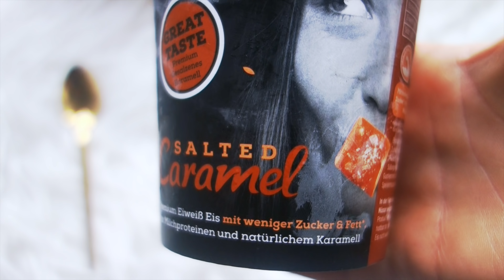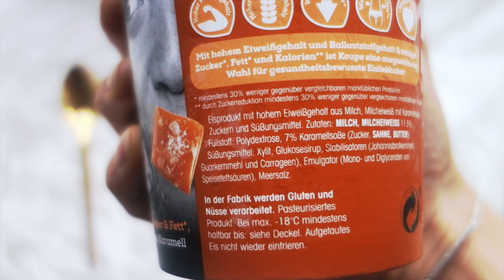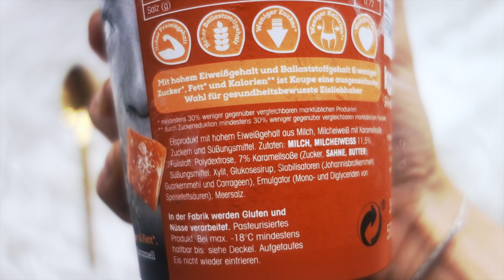Neu! KOUPE Award winning Protein Eis — TEST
☛ Preis: 4,99€☛ Dies & Das: 500ml, 360g

☛ Makros pro halber Liter /Becher: 572kcal / 14 Fett / 63g KH / 48g P

➮ Bewertung: ☛ Gesamt 7,5/10